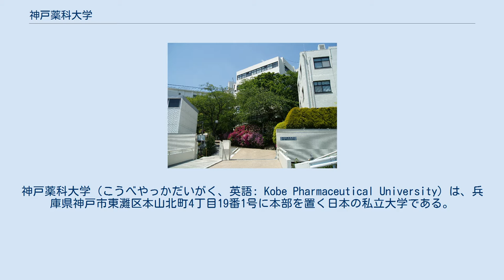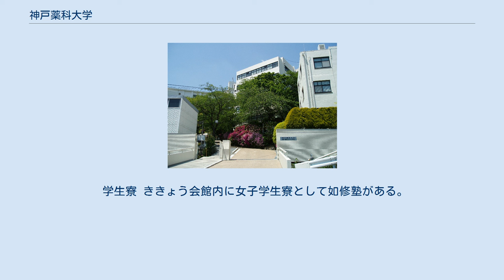神戸薬科大学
神戸薬科大学（こうべやっかだいがく、英語: Kobe Pharmaceutical University）は、兵庫県神戸市東灘区本山北町4丁目19番1号に本部を置く日本の私立大学である。
1949年に設置された。
大学の略称は神薬、神薬大。
 開校当初は女性が社会で自立できることを目的とし、専門学校令に基づく女子薬学校として開校した。
戦後に新制女子薬科大学となった後、1994年（平成6年）に共学となった。
 兵庫県神戸市東灘区本山北町 学部 大学院 付属機関 学生自治会のほか、運動部や文化部、同好会、サークルがある。
 大学祭は「ききょう祭」と呼ばれ、毎年10月の第1土曜日に実施される。
 1935年の女子薬学校時代からの校地で、東灘区本山北町の閑静な住宅街に隣接した山裾にある。
1から11号館までとききょう会館、薬用植物園、実験室排水処理施設、茶室、テニスコート、「ベンゼン池」の別名がある生駒池がある。
また、生駒古墳も敷地内にある。
 5号館に座席数695席のききょう記念ホールがあるほか、ききょう会館は宿泊施設も有する。
 学生寮 ききょう会館内に女子学生寮として如修塾がある。